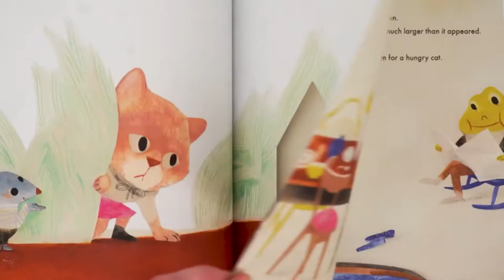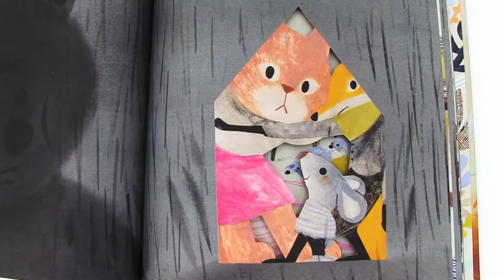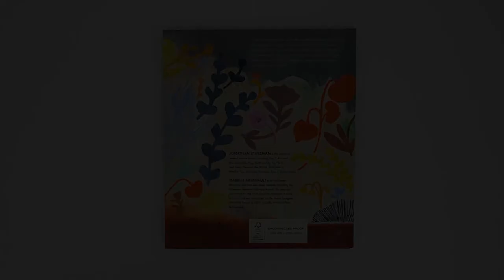The Mouse Who Carried a House on His Back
Written by Jonathan Stutzman
Illustrated by Isabelle Arsenault
Candlewick Press 2022 ©